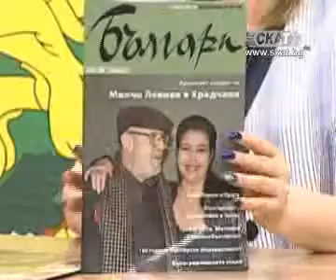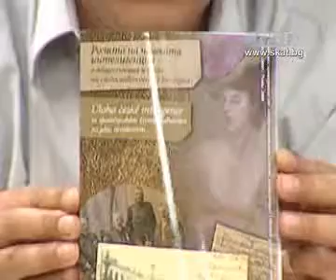Час по България - Българи и чехи 4/7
Час по България - 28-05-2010 - Българи и чехи в миналото и днес